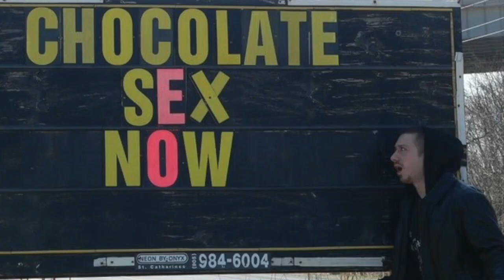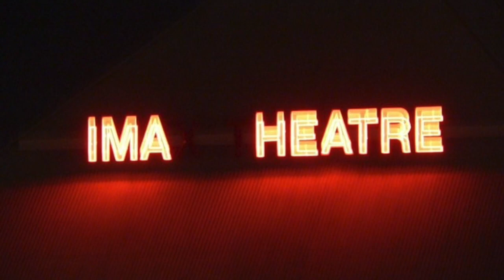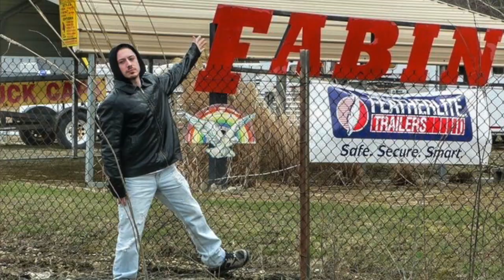Canadian Vacation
Footage from when Ginger and I went to Canada in 2011